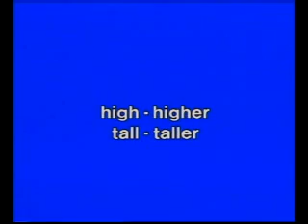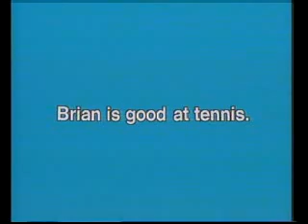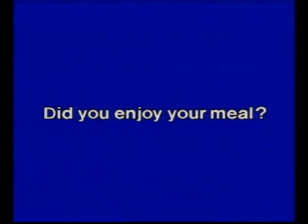İngilizce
28 - I enjoy it